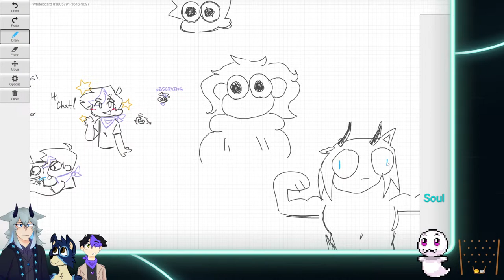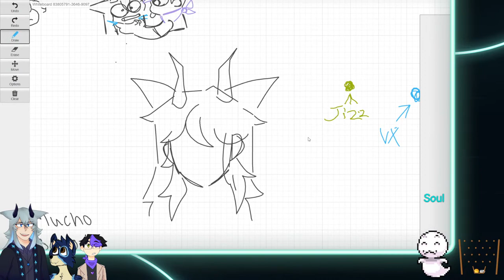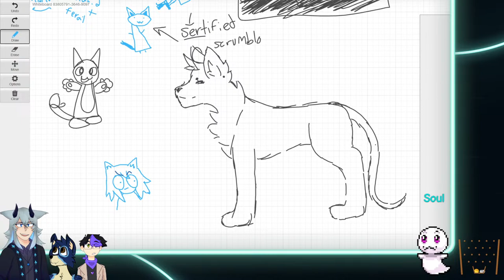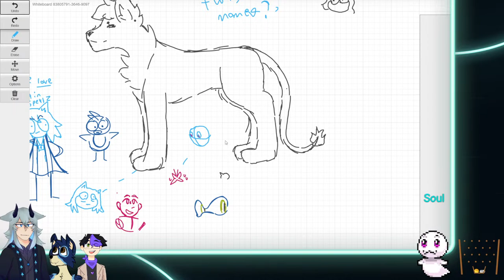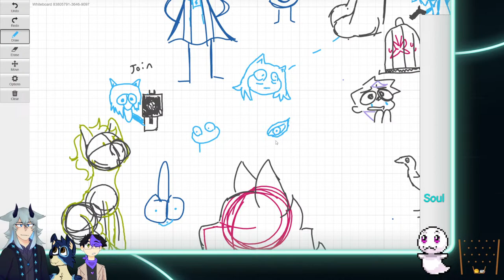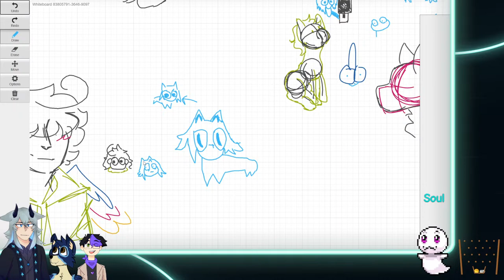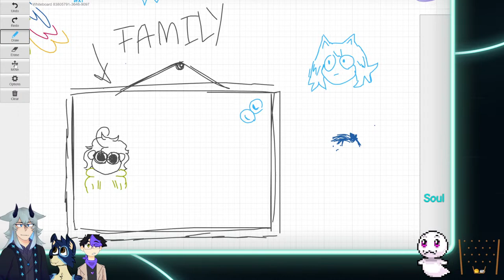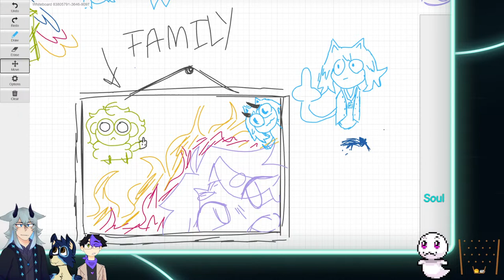Trying to learn how to art with Atlas n Jazz!|| !Lurk !Discord